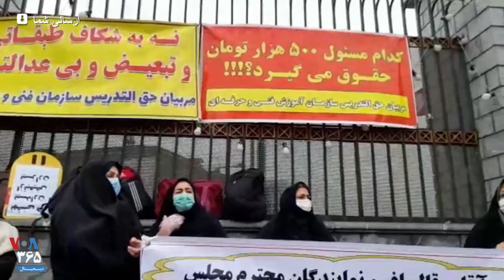تجمع معلمان حق‌التدریسی فنی و حرفه‌ای مقابل مجلس: درد کشیده‌ایم، عدالتی ندیده‌ایم